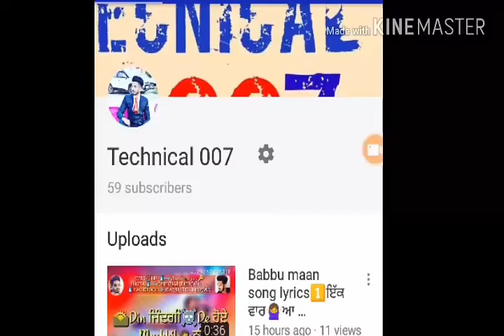Banjara Movie Song (Ik c Pagal) realese promo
Banjara Movie Song (Ik c Pagal) realese promo all albam song